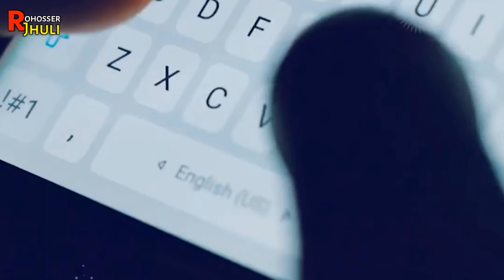চলুন যাওয়া যাক মহাকাশের শেষ সীমানা পর্যন্ত।Journey To The Edge Of The Universe.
🎃 স্বাগতম আপনাদের "রহস্যের ঝুলি "র আরো একটি নতুন এপিসোডে  আপনারা দেখতে চলেছেন ,''চলুন যাওয়া যাক মহাকাশের শেষ সীমানা পর্যন্ত।Journey To The Edge Of The Universe.''

Welcome to the new episode of "Rohosser Jhuli'. Today you will watch,''চলুন যাওয়া যাক মহাকাশের শেষ সীমানা পর্যন্ত।Journey To The Edge Of The Universe.''